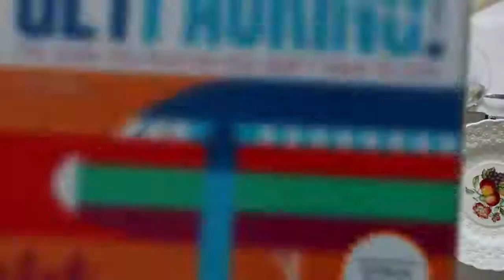Alexander Jameson - JetBlue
CP Talent's Alexander Jameson for JetBlue